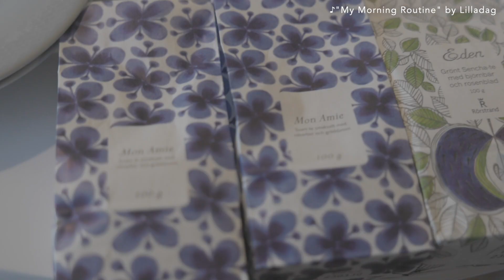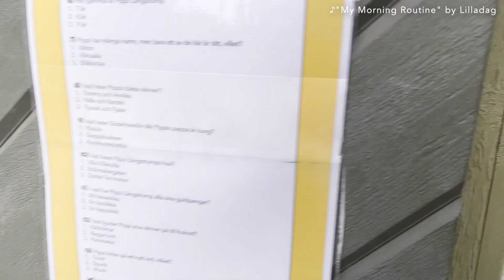日本のばあばと巡るストックホルム🌿北欧デザイン＆可愛い老舗カフェへ｜祖母と孫｜北欧暮らし｜海外旅行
今回の動画で使用している音楽は全てLilladagのオリジナルです。
配信中の曲もあるので是非お聞きくださいね😉
2ndアルバムCDは現在完売中ですが、11月に配信予定！お楽しみに🌿
(現在日本-スウェーデン間の国際便に遅延/休止が発生しているためCD発売は未定です)

New Experience - Lilladag(from 2ndアルバム)
My Morning Routine - Lilladag(from 2ndアルバム)
Chocolate Shop - Lilladag(from 2ndアルバム)

⚪︎ 2nd Album『FIKADAGS? / Lilladag』

 📍 動画に登場したお店と住所
- Rörstrand och Iittala Flagship Store(ロールストランド＆イッタラ旗艦店)
Kungsgatan 1, 111 43 Stockholm
- Marimekko(マリメッコ)
Norrmalmstorg 4, 111 46 Stockholm
- Eataly(マーケット＆レストラン・イータリー)
Biblioteksgatan 5, 111 44 Stockholm
- &Other Stories(アンド・アザーストーリーズ)
-Rålambshovsparkens parklek (ローリスパルクレーク公園)
Smedsuddsvägen 6, 112 35 Stockholm
- Vete-Katten (ベーカリー＆カフェ・ベーテカッテン)
Kungsgatan 55, 111 22 Stockholm

●映画『モエカレはオレンジ色』音楽担当
12月DVD発売決定💿CD発売/配信中

●『BIWAKOビエンナーレ2022 』インスタレーションアート展示中
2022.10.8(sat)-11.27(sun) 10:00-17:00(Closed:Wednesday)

Amazon Music

Lilladag🌿
スウェーデン在住の音楽家 Sayuri Hayashi Egnell(林イグネル小百合)による北欧暮らしVlog。ストックホルムでの暮らしや作曲のお仕事、子育てなど ”小さな日々(リラダーグ)”を映像と音楽で綴っています。